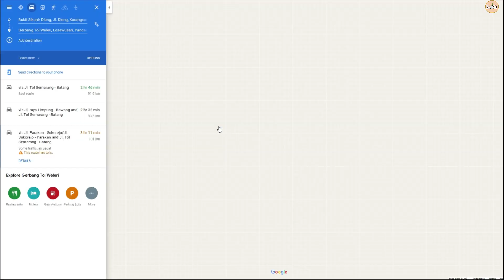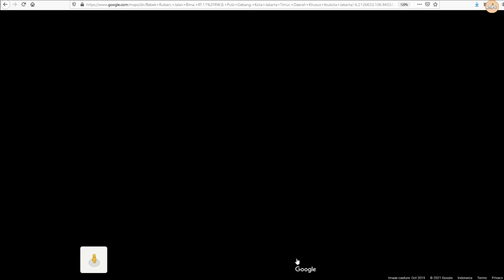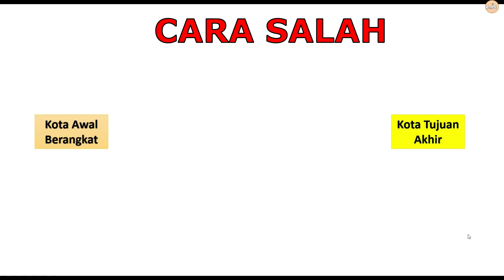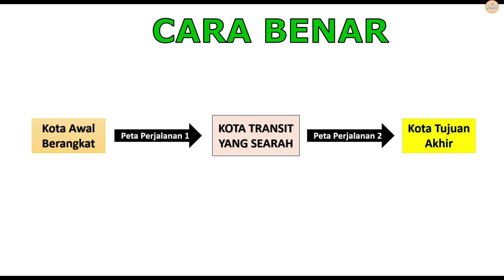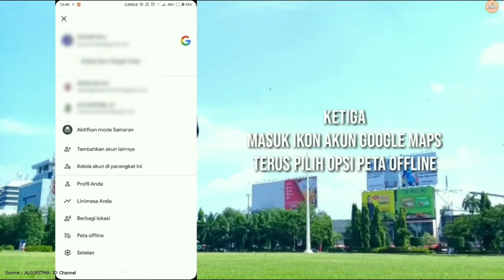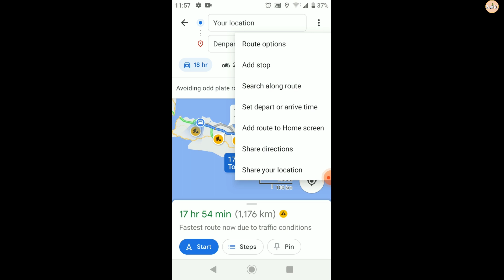PARAH !!! Ditipu Google Maps dan Waze, Ini 5 Caranya.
Video kali ini berisikan 5 hal yang harus dihindari saat mengunakan aplikasi peta agar aman selama diperjalanan, apa saja ke 5 hal tersebut?

Salam
ZeePowDeep

Gambar, ataupun video yang ada di channel ini terkadang berasal dari berbagai sumber media lain.

Images or videos on this channel sometimes come from various other media sources. Copyright is fully held by the source which is always displayed at the bottom left of the video to indicate the source of the videos or images, except for no copyright ones.

cara menggunakan navigasi google maps
android google maps tutorial,
belajar google maps android
tersesat google maps,
tersesat di google maps,
tersesat pakai google maps,
google maps nyasar,
tersesat karena google maps,
maps berjalan,
google map misteri,
google maps misteri,
koordinat misterius di google maps,
tersesat gara gara google maps,
google map nyata,
maps misteri
tersesat google maps,
google maps nyasar,
maps berjalan,
google map misteri,
google maps misteri,
google map nyata,
maps misteri
peta navigasi motor,
peta navigasi darat
tersasar
terjerumus
terjebak
sangkut